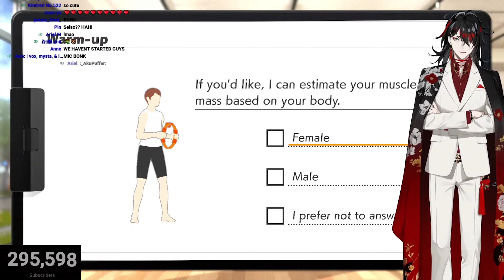Ring Fit Adventure asks for Vox's age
Source